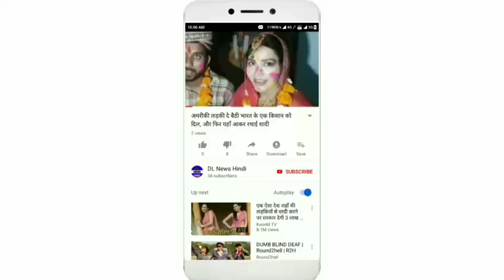गिर पड़े प्रधानमंत्री नरेन्द्र मोदी, सुरक्षाकर्मियों के हाथ-पांव फूले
कानपुर। उत्तर प्रदेश के कानपुर पहुंचे प्रधानमंत्री नरेंद्र मोदी के साथ चल रहे सुरक्षाकर्मियों व अधिकारियों के हाथ-पैर उस समय फूल गए जब अचानक प्रधानमंत्री नरेंद्र मोदी सीढ़ियों से फिसलकर गिर पड़े सुरक्षाकर्मियों ने आनन-फानन में उन्हें पकड़कर उठाना चाहा लेकिन प्रधानमंत्री नरेंद्र मोदी खुद ही उठकर खड़े हो गए और उसके बाद सावधानीपूर्वक सीढ़ियां चढ़कर ऊपर आए।

इस घटना के बाद मौके पर मौजूद सभी अधिकारियों के चेहरे पर चिंता की लकीर साफतौर पर दिख रही थी तो वहीं मौके पर मौजूद अन्य मंत्री व अधिकारीगण प्रधानमंत्री से उनके हालचाल जानने में जुट गए थे। प्रधानमंत्री नरेंद्र मोदी ने नेशनल गंगा काउंसिल की पहली बैठक में नमामी गंगे की परियोजनाओं का हाल जाना और उसमें गिर रहे नालों का जायजा लेने के लिए कानपुर आए हुए थे और गंगा नदी की स्वच्छता का जायजा लेने के लिए वे अटल घाट पहुंचे और बोट में सवार होकर गंगा की अविरलता और निर्मलता का जायजा लिया।